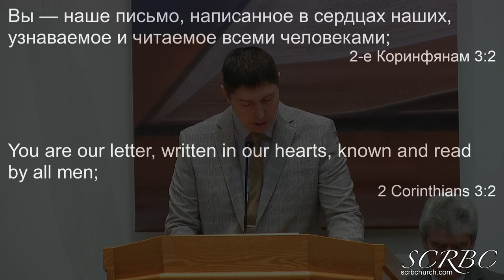01 30 2022 Вы письмо Христово. П. Гальченко